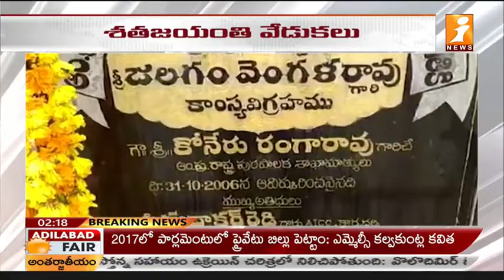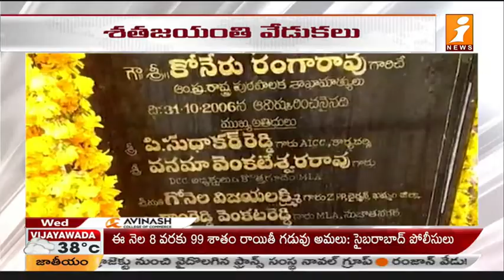జలగం సేవలు చిరస్మరణీయం | AP Former CM Jalagam Vengala Rao Jayanthi Celebrations in Khammam | iNews